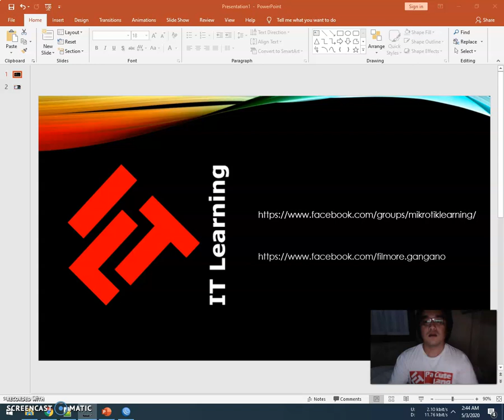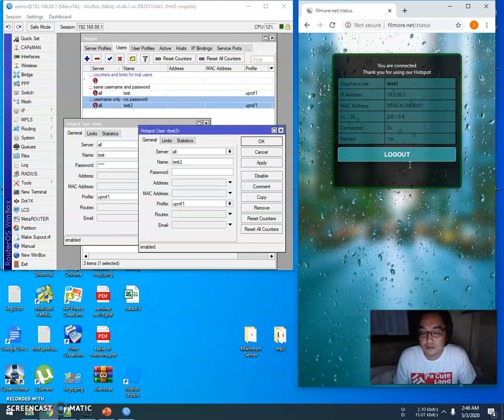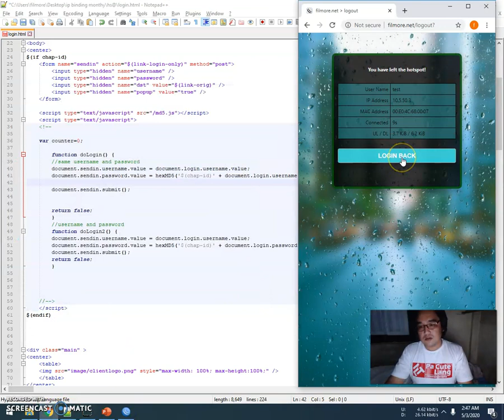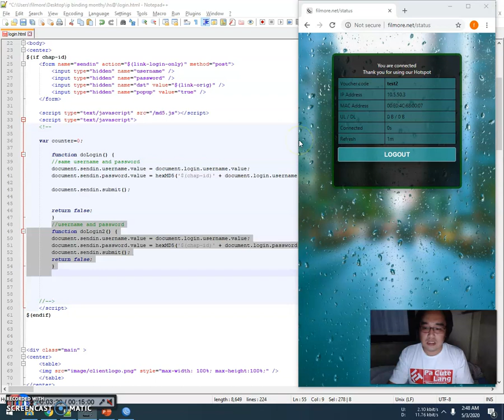(raw) mikrotik hotspot portal (same username/password and username only)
authenticating same username/password and username only on a single hotspot login portal